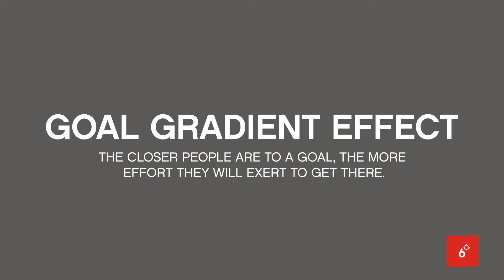Psycho-Sensory Fact #9 – Goal Gradient Effect